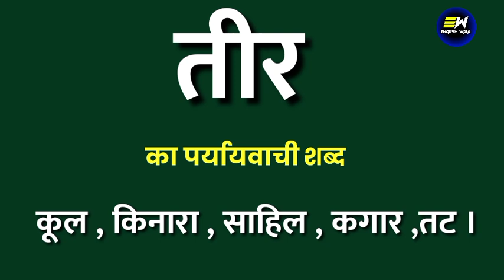तीर का पर्यायवाची शब्द | teer ka paryayvachi shabd | तीर का समानार्थी शब्द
Dear Learners,

YOUR QUERIES-
teer ka samanarthi shabd
teer ka paryayvachi shabd
teer ka paryayvachi shabd kya hoga
teer ka paryayvachi shabd kya hota hai
teer ka paryayvachi shabd kya hoga hindi mein
teer का पर्यायवाची शब्द क्या होता है
100 पर्यायवाची शब्द हिंदी में